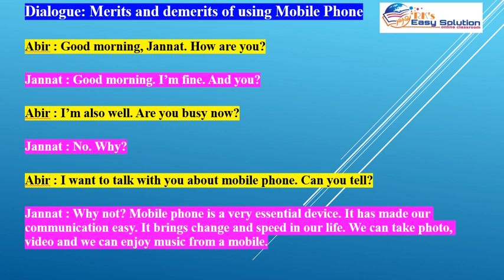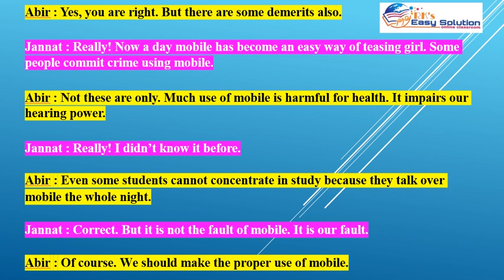Dialogue: Merits and Demerits / Advantages and disadvantages of using mobile phone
This video has been created for PEC, JSC, SSC, HSC & Vocational students. This channel main purpose is to help student to learn English who is weak on it. Here trying to help those weak students for English improvements.
Merits & Demerits of using Mobile Phone
OR, Advantages and disadvantages of using mobile phone

Abir : Good morning, Jannat. How are you?
Jannat : Good morning. I’m fine. And you?
Abir : I’m also well. Are you busy now?
Jannat : No. Why?
Abir : I want to talk with you about mobile phone. Can you tell?
Jannat : Why not? Mobile phone is a very essential device. It has made our communication easy. It brings change and speed in our life. We can take photo, video and we can enjoy music from a mobile.
Abir : Yes, you are right. But there are some demerits also.
Jannat : Really! Now a day mobile has become an easy way of teasing girl. Some people commit crime using mobile.
Abir : Not these are only. Much use of mobile is harmful for health. It impairs our hearing power.
Jannat : Really! I didn’t know it before.
Abir : Even some students cannot concentrate in study because they talk over mobile the whole night.
Jannat : Correct. But it is not the fault of mobile. It is our fault.
Abir : Of course. We should make the proper use of mobile.
Jannat : Thanks. Nice to talk you.
Abir : Welcome.